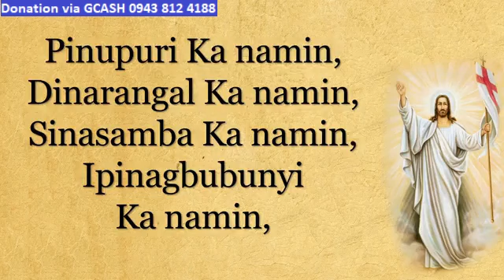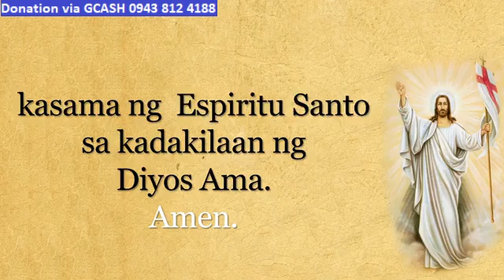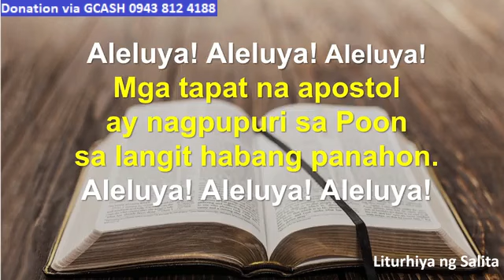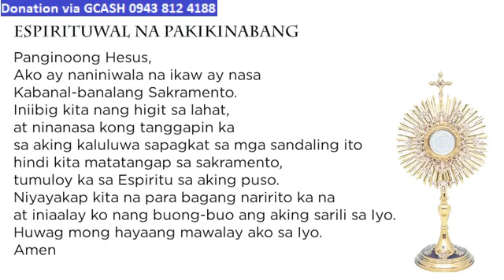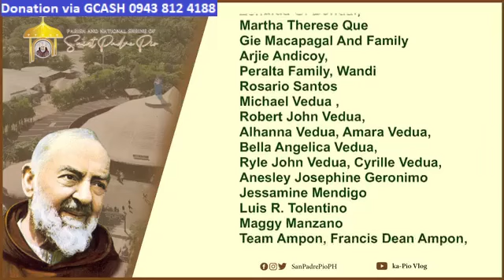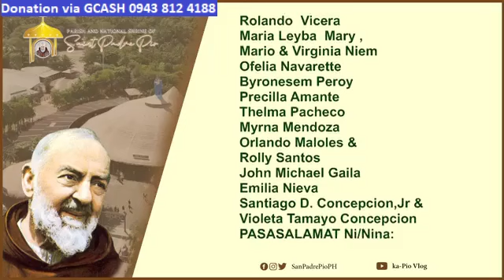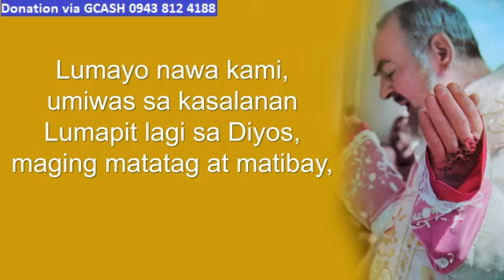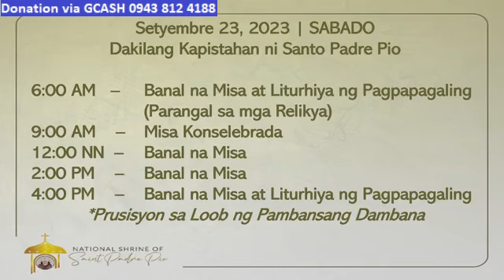ST. PADRE PIO CHURCH LIVE TV MASS TODAY 12:00 PM SEPTEMBER 21, 2023 THURSDAY